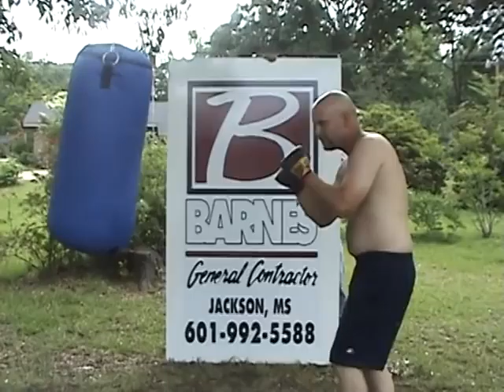Travis Hancock Tough Man Contest Part 2 Training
Travis Hancock Training for Tough Man Contest in Jackson Mississippi